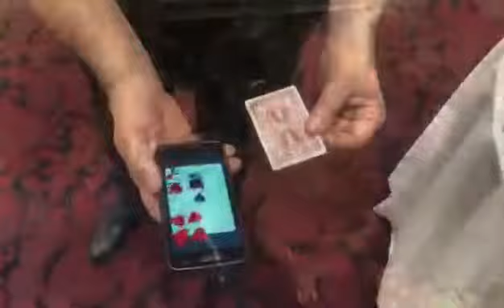Magia de cerca con tecnología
Única en Argentina: sorprendente atracción itinerante para recibir a los invitados. Combina tradicionales técnicas de ilusionismo con tecnología de última generación, utilizando celulares o tablets. Y todo presentado con un humor inteligente y fino.
Perfecto tanto para eventos sociales como corporativos. Puede presentarse también como show central.
Vamos a todo el país.   ALEKiS Eventos.